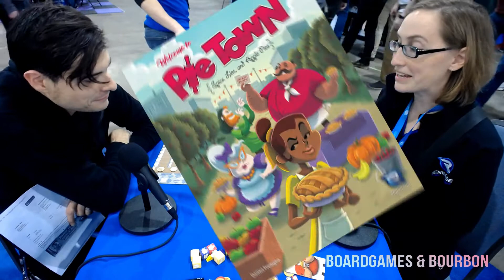Sara Erickson discuss Pie Town, Sundae Split, Pax Unplugged, and life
Game talk starts at 1:16, and the Interview Follows. Sara Erickson of Renegade Games and Glenn chat it up about new games, impressions of pax unplugged, and close with questions for Casual Game Insider.